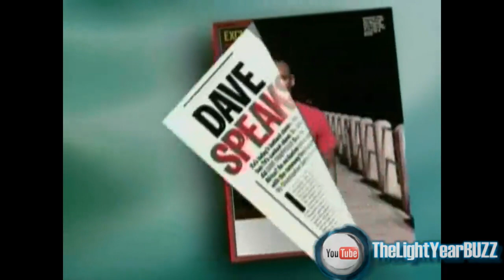© Dave Chappelle ~ Why I Went to Africa? ©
Flashback to The Tracks of Hollywood Ascension and Its Scandalous Confluential  Repetition and You're Gonna - LYMFHO

it's An Idea to Become Influential And A Choice to Turn It Into A Ridiculous Habit.